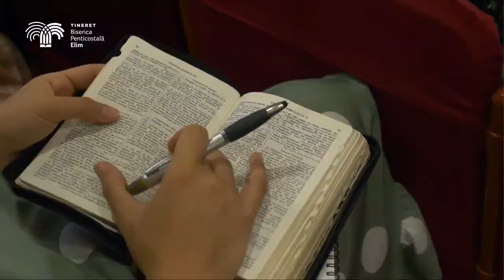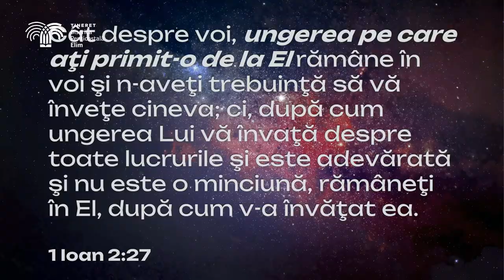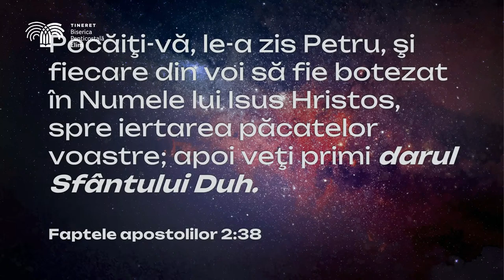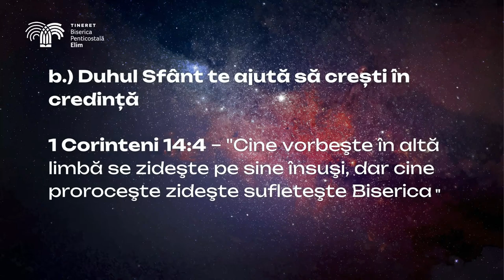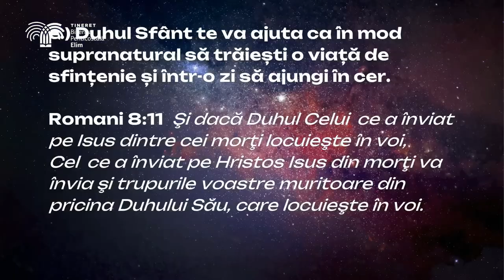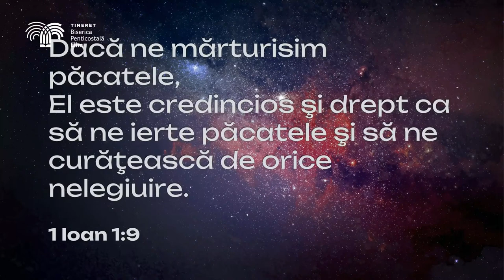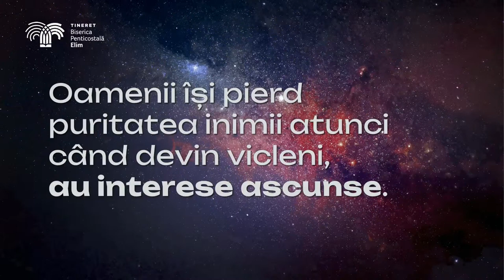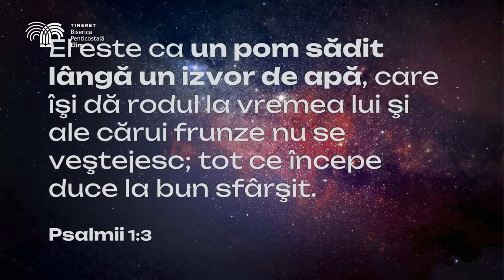Oti Tipei - Botezul cu Duhul Sfânt, împuternicirea spre o viață supranaturală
Biserica Elim Timișoara - Conferința TÂNĂR.AZI (ediția a IV-a), mesaj de încurajare și zidire spirituală, rostit de pastorul Oti Tipei, în data de 7 octombrie 2023. Predici pentru vremuri grele